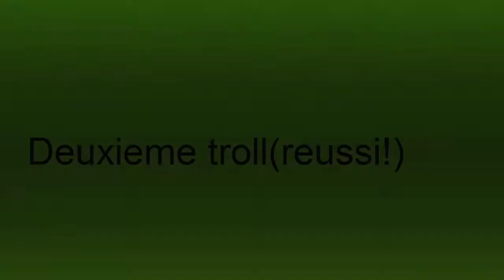[Video-Troll] Troll reussi en rush sur lifecraft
lifecraft.fr